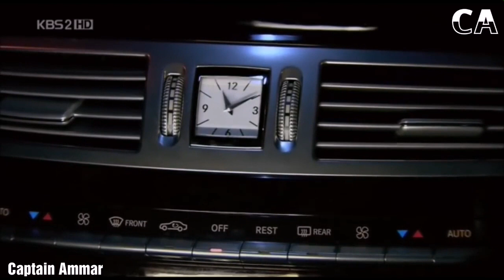Tere Bin Video Song | Atif Aslam | Boys Over Flower | Korean mix by Captain Ammar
Subscripe me for latest and upcoming vedios
Enjoy the beautiful song..